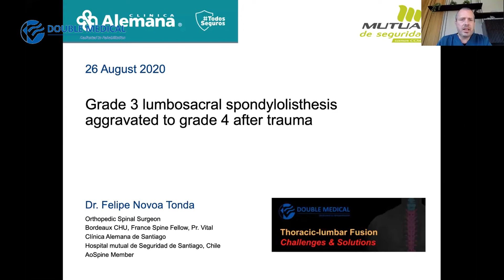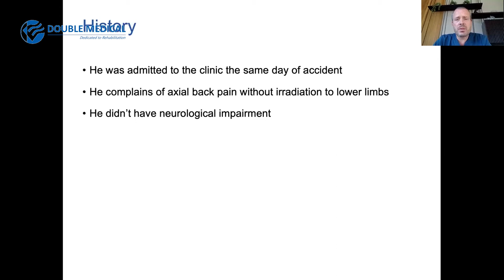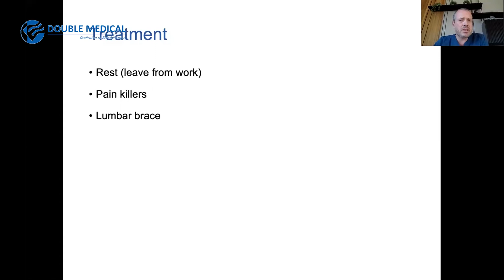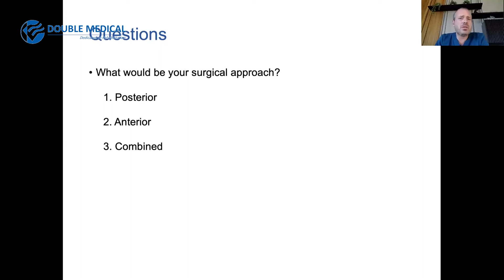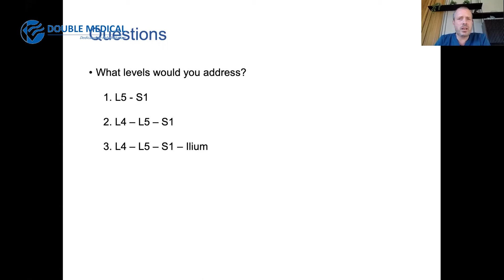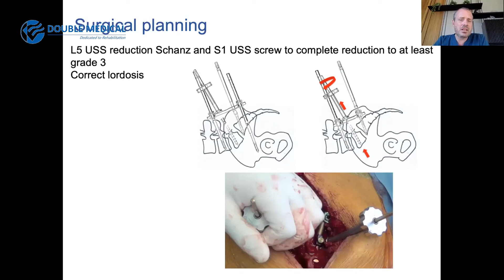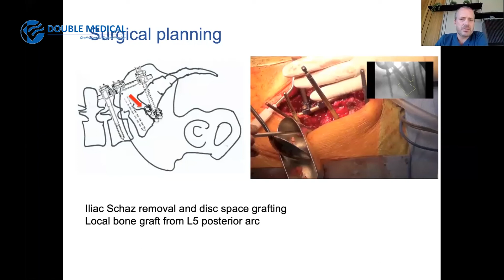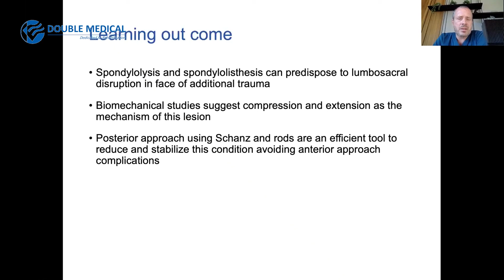Double Medical Group Spine Webinar - Dr. Felipe Novoa Tonda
Speaker: Dr. Felipe Novoa Tonda
Introduction: Spine Surgery Team Mutual de Seguridad Santiago; Spine Surgery Team Clinica Alemana de Santiago; Head of the Emergency Traumatology Unit of Clinica Alemana de Santiago
Topic: Grade 3 lumbosacral spondylolisthesis aggravated to grade 4 after trauma